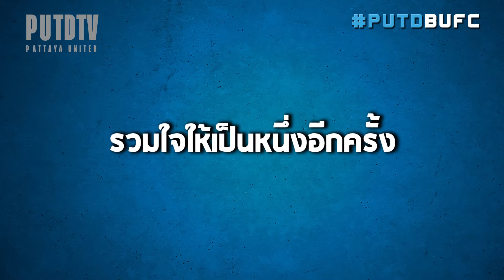PUTDTV | Trailer Pattaya United vs Bangkok United